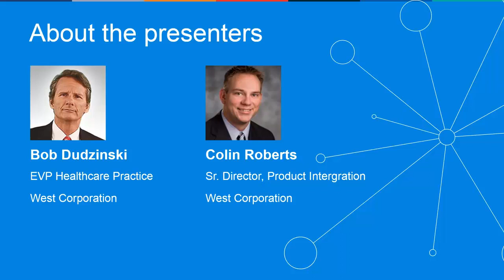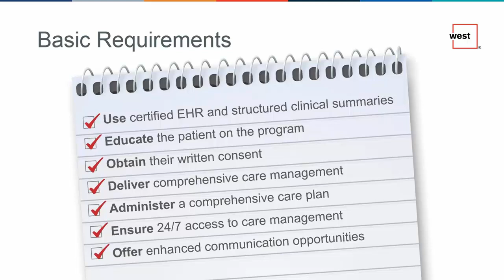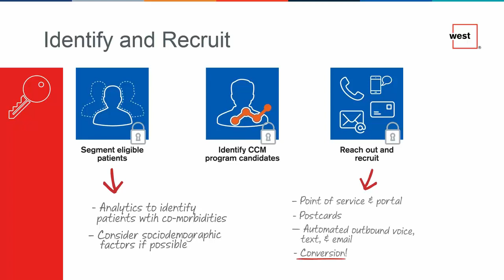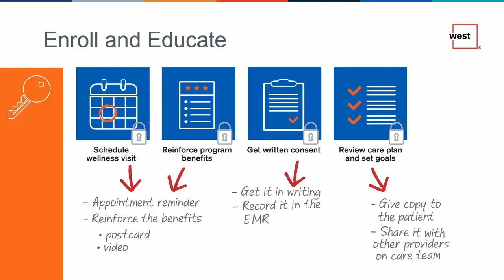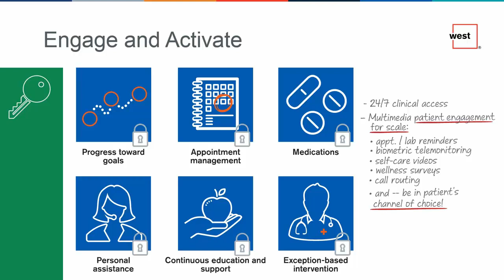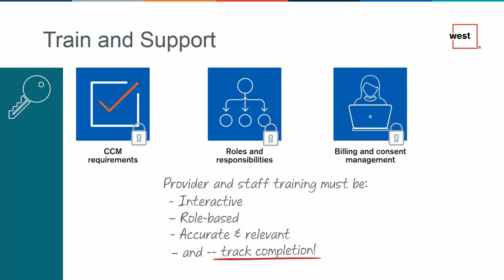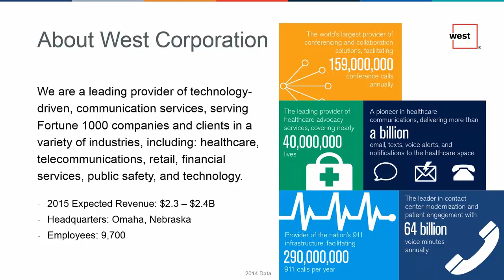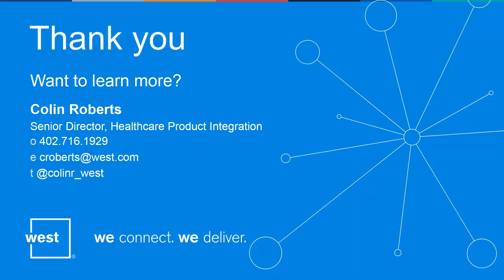Earning Medicare's New Chronic Care Management Payments: Five Steps to Take Now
Medicare's new monthly payments for Chronic Care Management (CCM) can improve not only patient outcomes and satisfaction, but provider financial viability and competitiveness as well. Attendees will learn how to estimate their potential CCM revenue, how to use technology and clinical resources to scale up CCM to reach more patients, and how to start delivering CCM benefits to patients and providers by taking five specific steps. Don't be caught on the sidelines as others put their CCM programs in place.

This webinar is geared toward the following professionals:  CMIOs, COOs, care coordination, population health, patient experience / patient engagement, IT, revenue cycle, and access center/contact center operations staff of healthcare provider and ACO organizations.

After this webinar you will be able to:
1)   Identify key aspects of Medicare’s CCM program and associated incentives 2)   Calculate potential CCM reimbursements and ROI for your organization
3)   Utilize the five key steps to successfully implementing a reimbursable chronic care management program
4)   Evaluate the various options to combining technology with clinical resources to deliver CCM in way that allows you to address larger populations of patients

About the Speakers:
Robert J. Dudzinski Pharm. D.

Dr Dudzinski leads the Healthcare practice at West Corporation. He has extensive experience in pharmacy benefit management, mail order pharmacy, home care, management information systems and related industries spanning a 20-year period. In 2006, Dr. Dudzinski became the CEO of Specialty Pharmacy Network, which eventually became an acquisition of the West Corporation. In addition Dr. Dudzinski has been involved in application development on the Internet, all areas of marketing, sales and sales management, new business development and communications.
Colin Roberts

Colin Roberts is Senior Director, Healthcare Product Integration in the West Corporation Healthcare Practice. Colin manages strategic offers across multiple business units, develops healthcare product roadmaps, and oversees development and implementation. Colin has a bachelor's degree from Mount Marty College and an MBA from the University of Nebraska, Omaha.